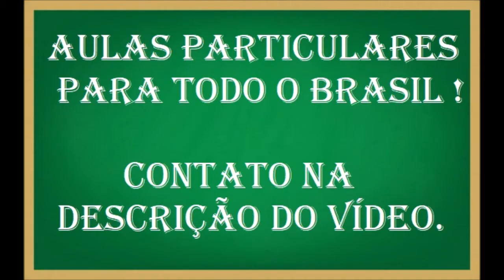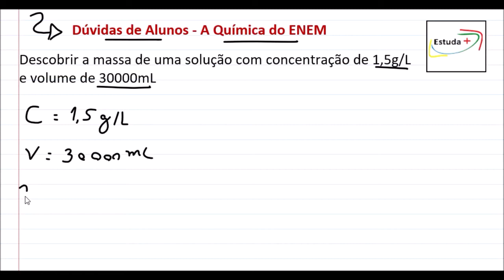Descobrir a massa de uma solução com concentração de 1,5g/L e volume de 30000mL